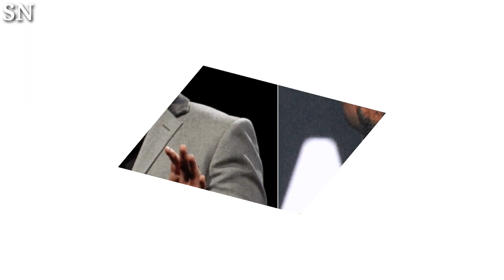Feel Stupid Yet' Ice Cube Burns Elon Musk With Scorching Surprise Diss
Ice Cube, the legendary rapper and actor, has delivered a surprising diss directed at tech mogul Elon Musk. The unexpected verbal jousting between these two public figures has left fans and followers intrigued. As the exchange unfolds, it serves as a reminder that even the most unexpected clashes can take center stage in the world of celebrity culture.